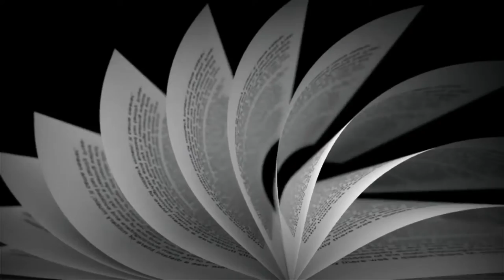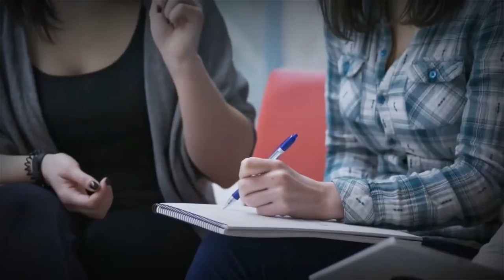Motivational Quotes by Sandeep Maheshweri